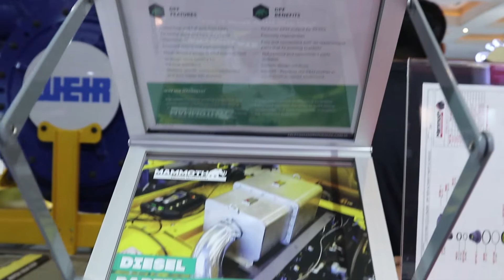MENGATASI OVERHEAT & TERBAKARNYA ENGINE? MASA SI?NGOBROL SANTAI SEPUTAR AIR INTAKE & EXHAUST SISTEM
Halo guys...
kali ini cak Do lagi bersama dua narasumber hebat dari PT. Mammoth, kami membahas seputar cara mencegah terjadinya overheat dan terbakarnya engine pada unit-unit alat berat. tonton full videonya untuk dapat dagingya!!

Apabila ada usulan alat berat dan truck untuk di video kan bisa tulis di kolom comment ya